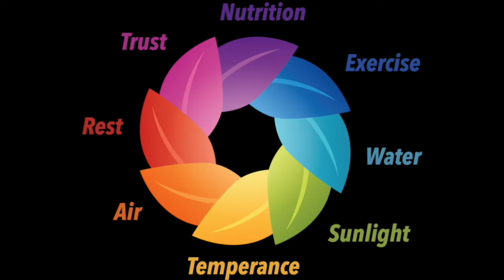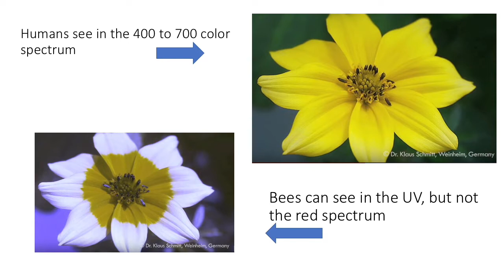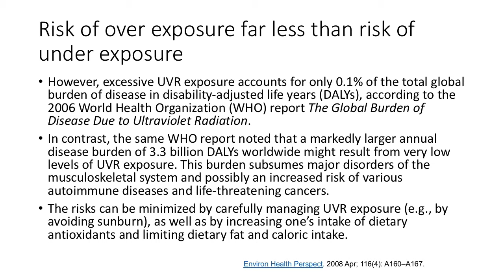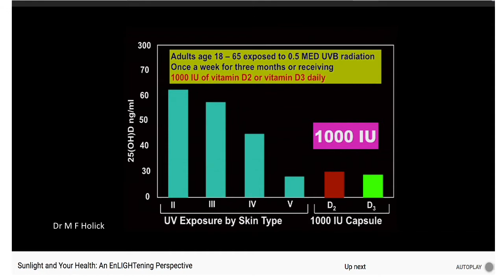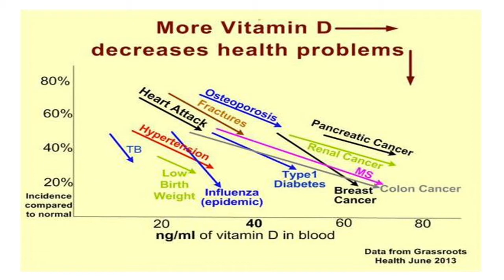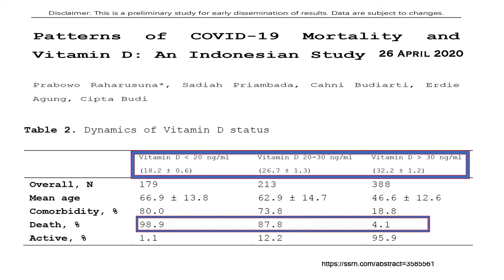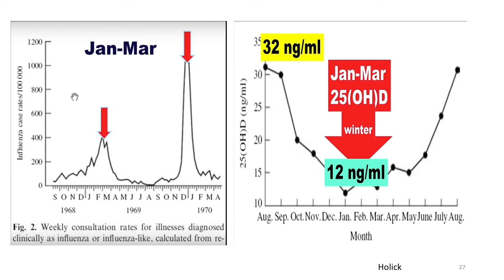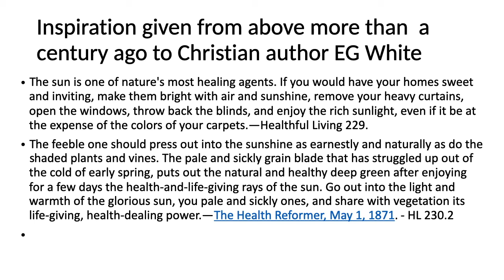NEWSTART Episode 2 - Sunlight